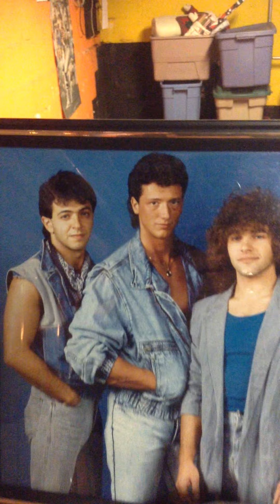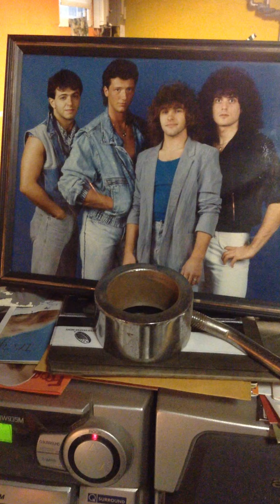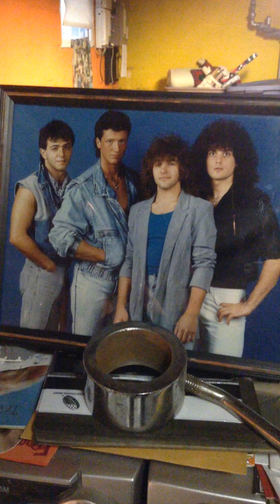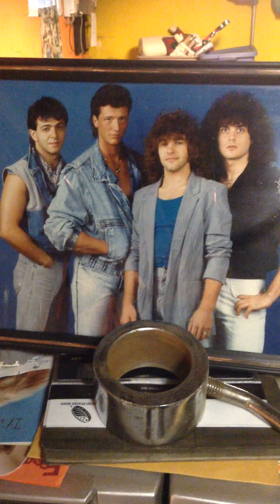White Lie - Telling Secrets